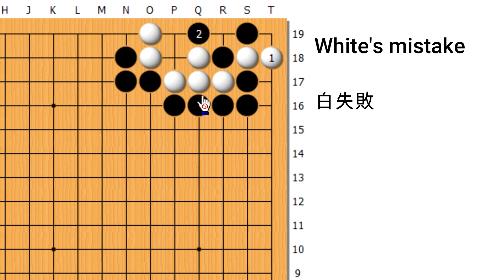Life and Death 110 Black to play